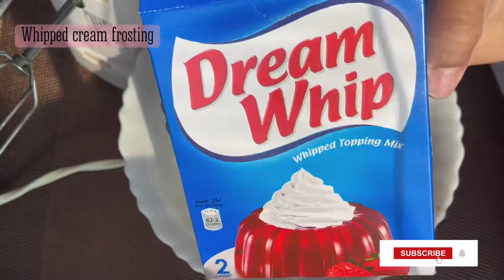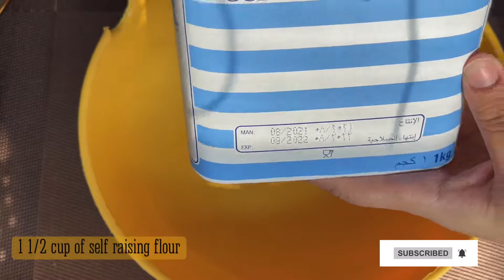Carrot Cake On Stove Top | گاجرکاکیک بنائیں چولہےپر | Easy Recipe [English Subtitles]